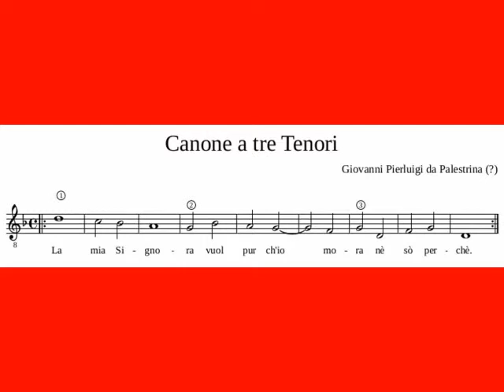Giovanni Pierluigi da Palestrina (?): Canone a tre Tenori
Text: La mia Signora vuol pur ch'io mora Nè sò perchè.
(Deutsch: Meine Frau/ Herrin will nur, dass ich sterbe, ich weiß warum.)
Literatur: Michael Lamla, "Pier Francesco Valentini, Romano Micheli, Sante Naldini und der Grabstein der Päpstlichen Sänger", in: Studien zur italienischen Musikgeschichte 15 (1998), Bd. 1, S. 115-144 (= Analecta Musicologica Bd. 30).